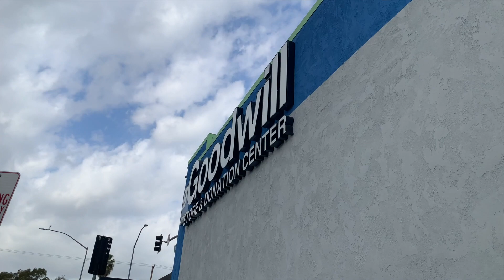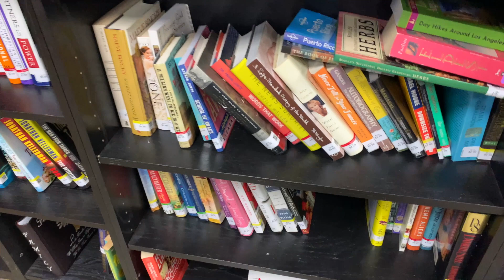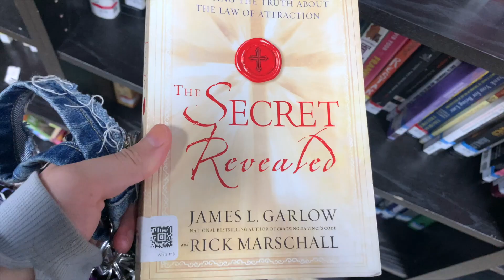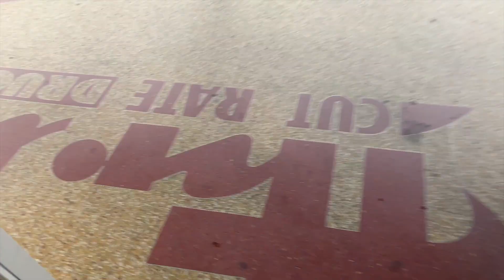SPENDING $15 OR LESS AT GOODWILL *THRIFT CHALLENGE SUCCESS*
It's Monday lovelies you know what that means, a new video!! Come thrifting with me in Burbank and see what we can find for $15 or less ((: This was so much fun and I hope you guys enjoy it as much as I did ✨ Thank you for all your support 🤍